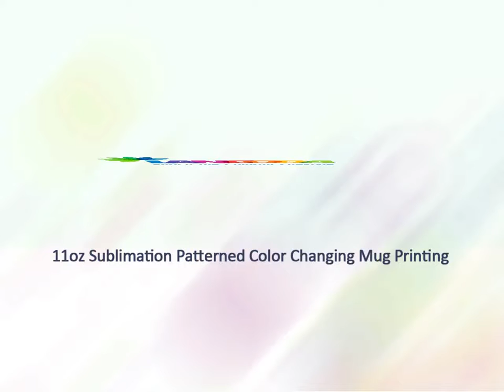Lancoda 11oz Sublimation Patterned Color Changing Mug by Mug Heat Press Machine